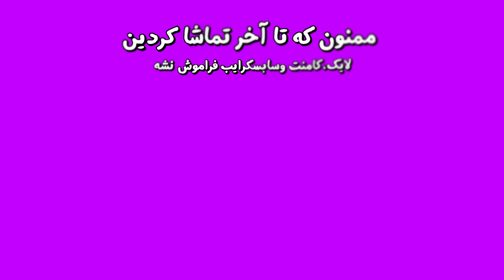مسافرتی که کنسل شد!!😭تو برف گیر کردیم